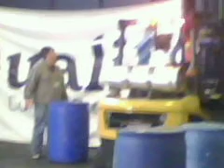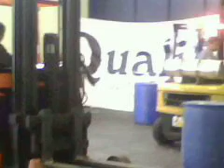CURSO DE EMPILHADEIRA QUALITEC 03/2013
PROFESSOR MARCO - EXERCÍCIO DE RACK